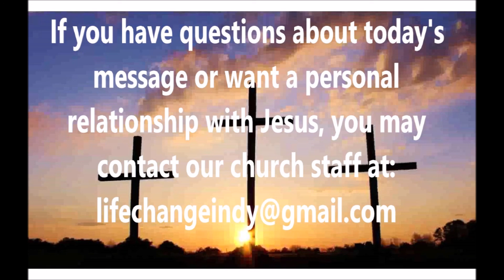Be Courageous | Joshua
June 13, 2021 - Part 2 of the series "Joshua"